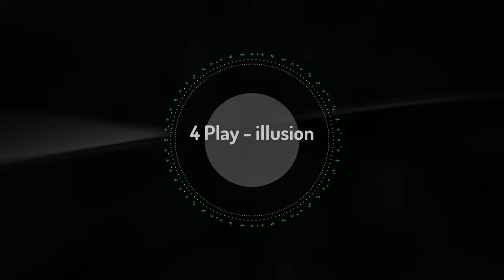4 Play - illusion(audio)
new
2020